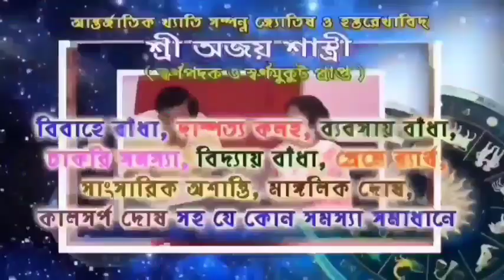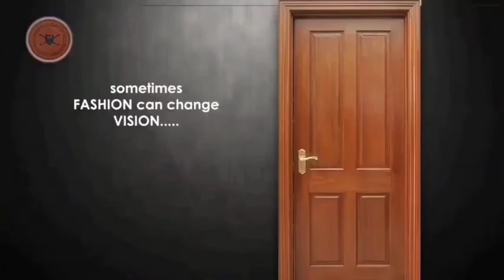গোঘাটের নরসিংহবাটীতে বজ্রাঘাতে মৃতের পরিবারকে সমবেদনা জানাতে এলেন মেহেবুব রহমান।